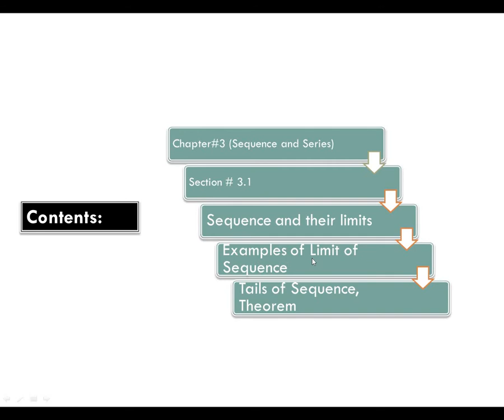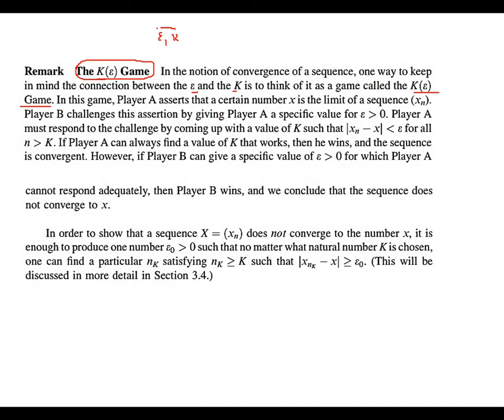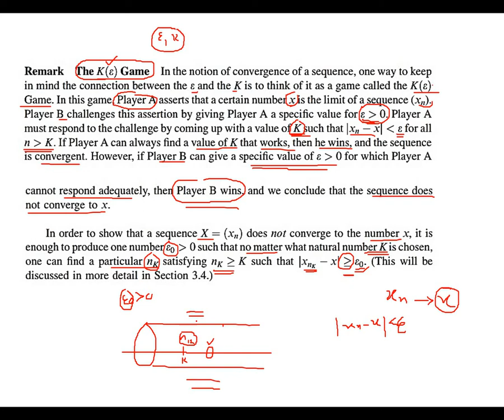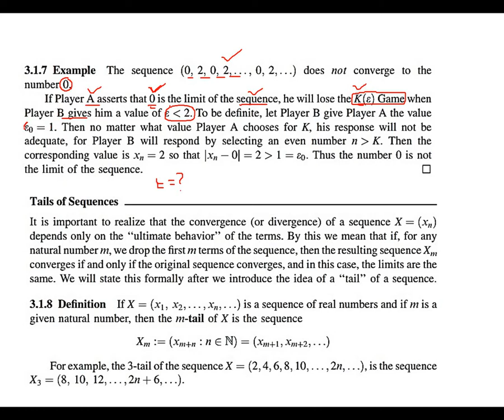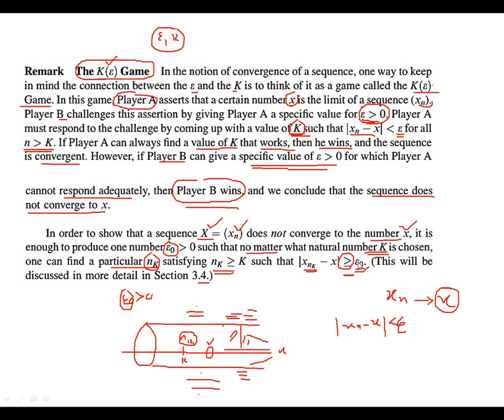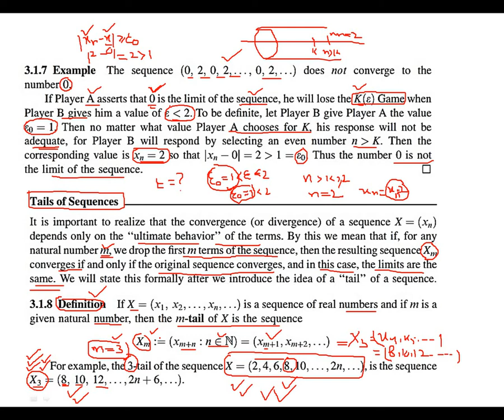Introduction to real analysis bartle- Lecture#22 Chapter#3 Section#3.1 Sequence and their limits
Dear students in this lecture we will start new chapter#3(Sequence and series). Today we will discuss section#3.1 Sequence and their limits.

Course Name:            Real Analysis ( By Robert G Bartle)
Course Instructor:     Malik Aqeel (Math tutor 2)
                                     GC university

__________________________Complex Analysis Lectures series_____________________________

  Euclidean spaces
  Continuous functions
  Types of discontinuity
  Uniform continuity
  Monotone functions
Differentiation

Recommended Books
1. W. Rudin, Principles of Mathematical Analysis, 3rd edition, (McGraw Hill, 1976)
2. R. G. Bartle, Introduction to Real Analysis, 3rd edition, (John Wiley and Sons, 2000)